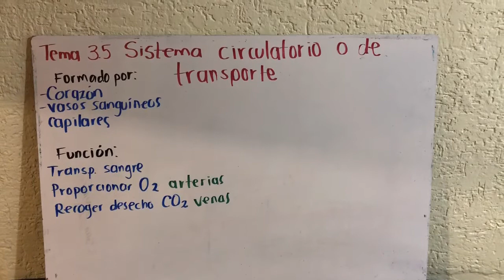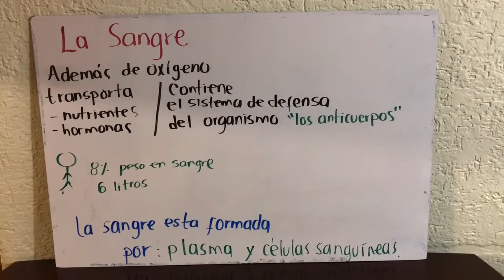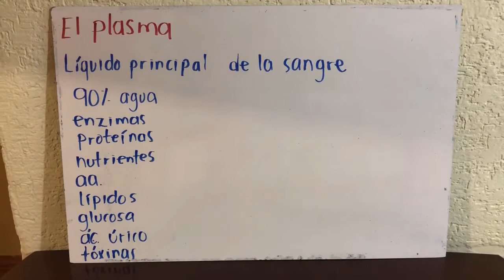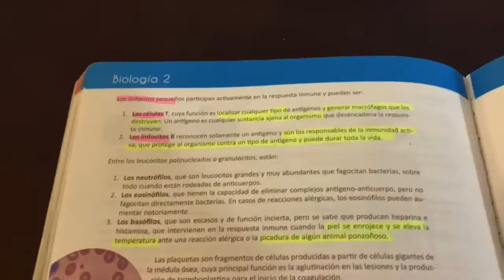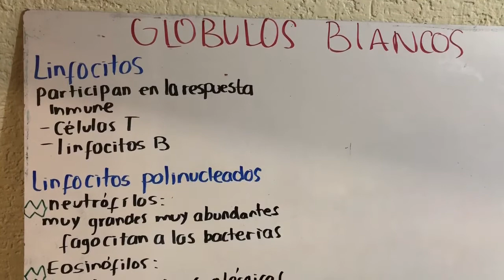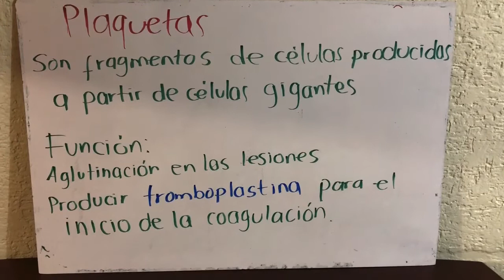Sistema circulatorio o de transporte